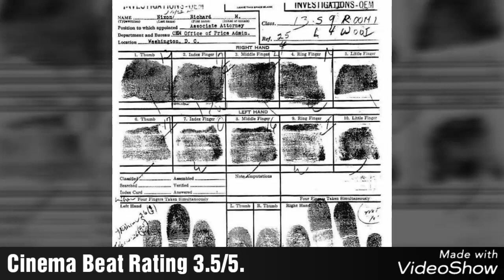Cinema Beat: Khaki Telugu Movie Review 3.5/5. No Spoilers